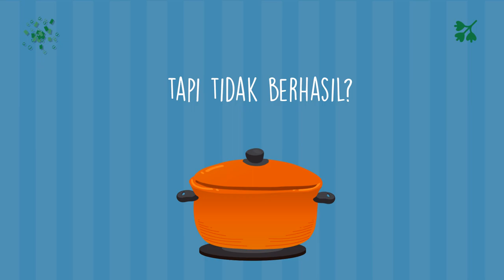Edit Video Iklan Resep Makanan Nasi Campur, Nasi Liwet, Rujak, Nasi Timbel,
Jasa Edit Video Promosi / Edit Video Iklan Resep Makanan Nasi Campur, Nasi Liwet, Rujak, Nasi Timbel, atau

Daftar Isi
00:00 - Cara Edit Video Iklan Lapis Legit, Tips Konten Lawar Bali, Tips Iklan Rujak Cingur
00:10 - Contoh Iklan Promosi Resep Makanan Nasi Goreng, Gado-Gado, Sate Padang, Nasi Campur,
00:30 - Contoh Video Promosi Resep Makanan Nasi Uduk, Rawon, Sate Kambing, Martabak,
00:40 - Contoh Konten Branding Resep Makanan Sate Padang, Pecel Lele, Es Teler, Rujak,
00:50 - Resep Makanan Sop Buntut, Rujak, Ikan Bakar, Mie Goreng,